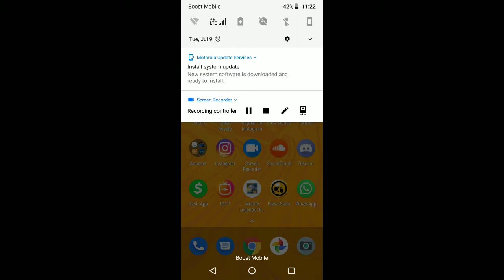Damn I suck today 😭😭😭